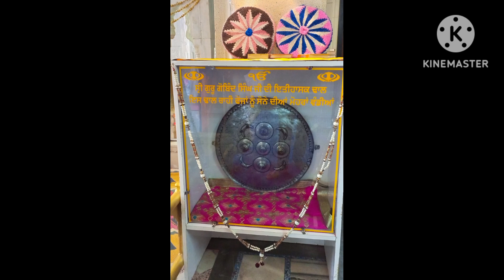Gurudwara Sangat Sahib (Hazur Sahib)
Gurudwara Sangat Sahib
Hazur sahib
Nanded sahib